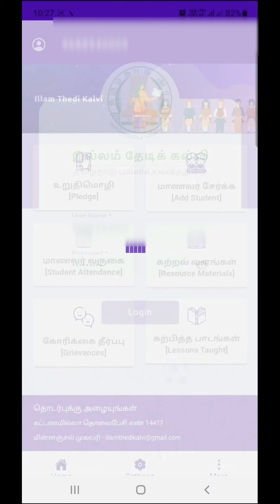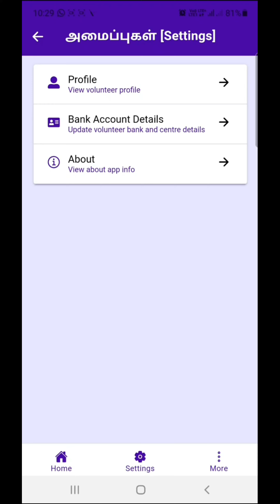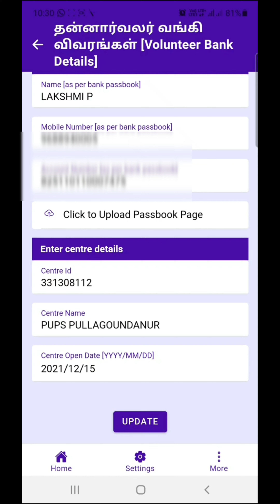ITK EDIT BANK ACCOUNT AND CENTRE DETAILS | தன்னார்வலர் வங்கி கணக்கு மற்றும் மைய விவரங்களை சரி செய்ய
ITK APP HOW TO EDIT BANK ACCOUNT AND CENTRE DETAILS | தன்னார்வலர் வங்கி கணக்கு மற்றும் மைய விவரங்களை சரி செய்ய